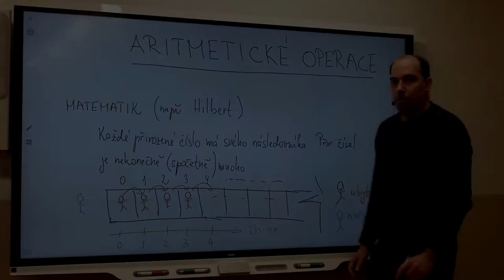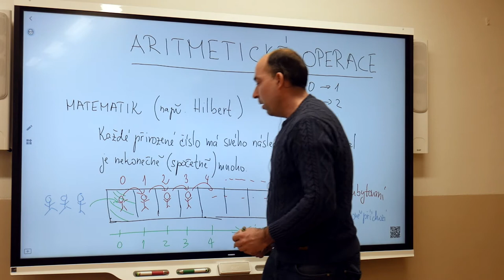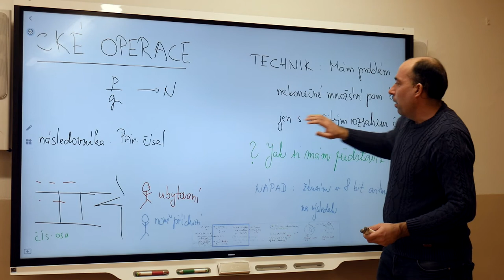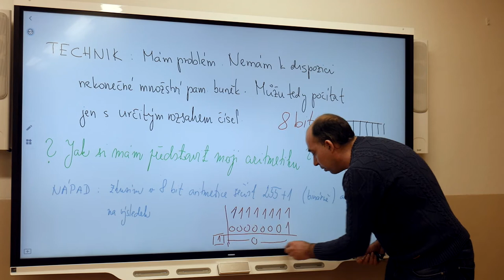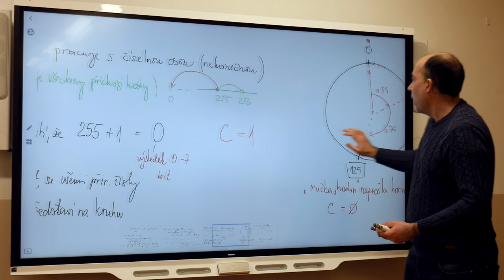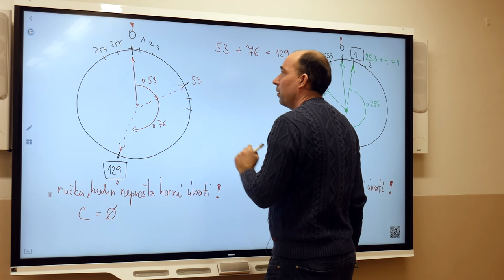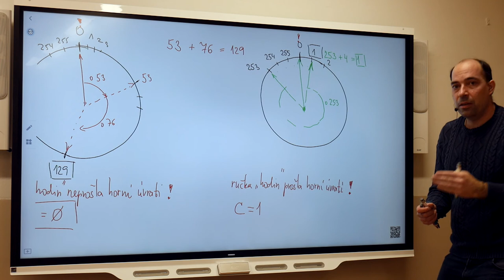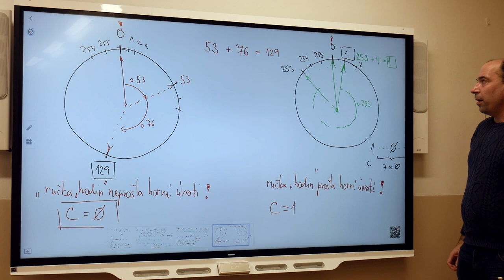Mi2 - Blažek - Aritmetické operace v reálných zařízeních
V čase 3:52 je přeřek. Správná formulace zní:
"Množina racionálních čísel má stejnou mohutnost jako množina přirozených čísel"